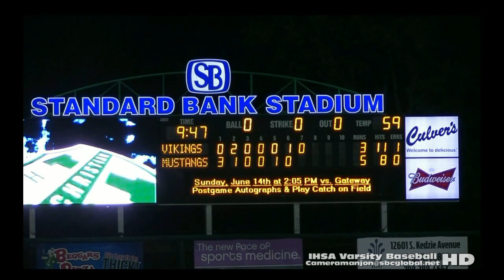* * [7] Illiana Christian@MPM Baseball '15 (3a) Coach Radcliffe Cameramanjon [Championship Baseball]